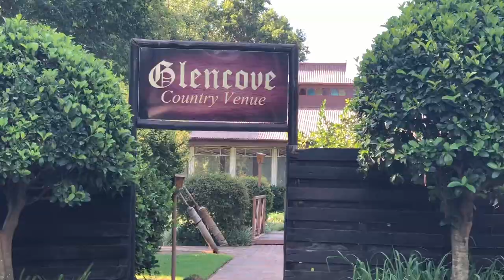Episode 2 - the sequel (Glenburn Lodge)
On Sunday February 4th 2018, we went to muldersdrift, to Glenburn lodge.

A beautiful place between Bloubankspruit and the Crocodile River, North of Joburg.

If you like any of the places we're visiting, check them out for yourself.